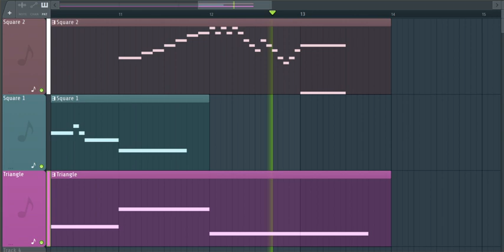Farmboy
I picture chickens